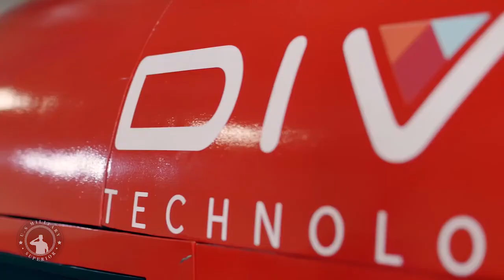Anduril Industries and the Royal Australian Navy team up to develop an autonomous underwater vehicle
Defence technology company Anduril Industries and the Australian Defence Force are entering into commercial negotiations for a US$100m co-funded design, development and manufacturing program for Extra Large Autonomous Undersea Vehicles (XL-AUVs) for the Royal Australian Navy.

The XL-AUV will be an affordable, autonomous, long endurance, multi-mission capable AUV. It is modular, customizable and can be optimized with a variety of payloads for a wide range of military and non-military missions such as advanced intelligence, infrastructure inspection, surveillance, reconnaissance and targeting. Anduril’s approach to development of the XL-AUV will deliver the vehicle at a fraction of the cost of existing undersea capabilities in radically lower timeframes.